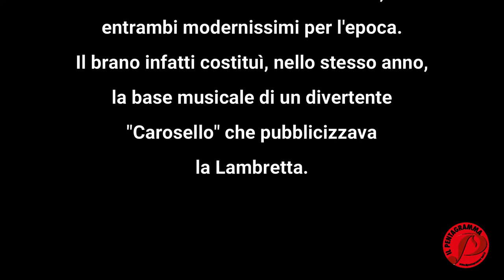LAMBRET TWIST - di V. Savona, T. Giacobetti e Quartetto Cetra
Eseguito dalla classe di Esercitazioni Corali de Il Pentagramma, corso annuale diretto da Gabriella Schiavone